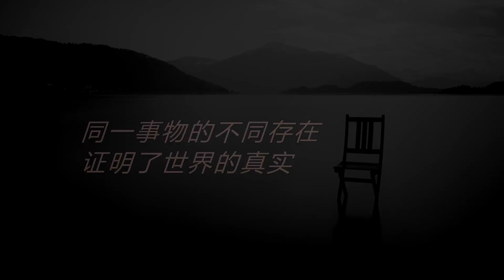三言两语（60）：同一事物的不同存在，证明了世界的真实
“既然你已经用卷帙浩繁的这些文字，想证明这个世界是空的，你的这种行动本身已经证明了这个世界不可能是空的，大家还是相信这个世界并不是完全空的，因此我们才能够有所作为的，我们才会采取一种更加积极的人生观和人生的态度。”